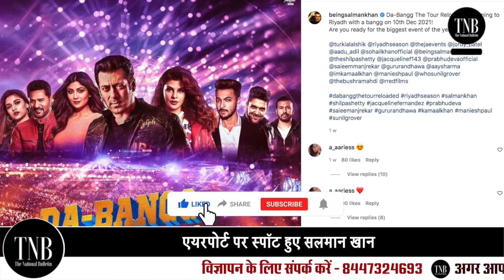Katrina Vicky Wedding | Salman Khan Spotted at Mumbai Airport | Salman Khan Mumbai Airport Today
Mumbai Airport पर दिखे Salman Khan | क्या Katrina Kaif और Vicky Kaushal की शाही शादी का बनेंगे हिस्सा | Katrina Vicky Wedding | Salman Khan Spotted at Mumbai Airport | Salman Khan Mumbai Airport Today | The National Bulletin